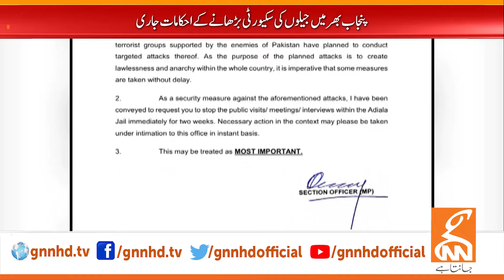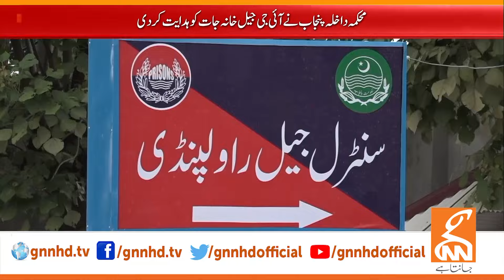CM KP Ali Amin Gandapur Got Big Surprise | Jails Security Tighten | Breaking News | GNN